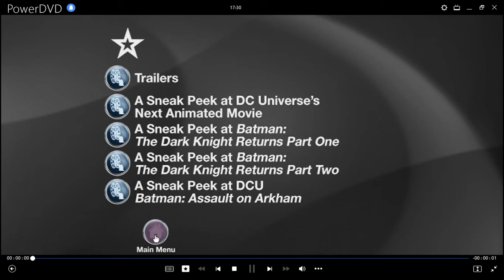Cierre DVD Batman: La Broma Mortal 2016 (Argentina)